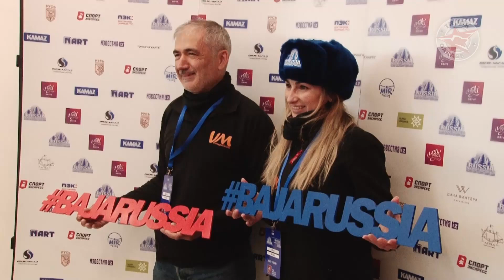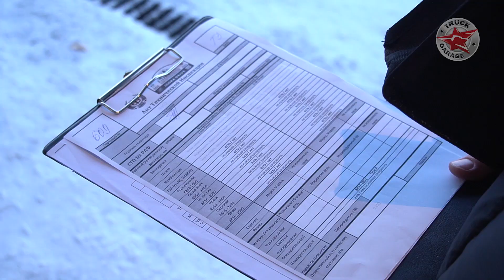Команда TRUCK GARAGE на гонке РОССИЯ-Северный Лес 2020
В прошедшие выходные в Лен.обл прошел первый этап Кубка Мира по бахам и первый этап Чемпионата России по ралли-рейдам "РОССИЯ Северный Лес" 2020

Тюнинг-ателье «Трак Гараж» предлагает не просто тюнинг, а постройку эксклюзивного и индивидуального автомобиля на базе полноразмерных американских пикапов и джипов. Мы осуществляем весь перечень работ по тюнингу, начиная разработкой образа автомобиля, создания дизайн-макета внешнего вида, заканчивая глубоким тюнингом подвески и мотора.

Мы предлагаем все составляющие дорогого и качественного тюнинга: необходимые запчасти и аксессуары, эксклюзивные шины и диски, кунги и крышки кузова для пикапов, а также защитное полимерное покрытие кузовов Line-X.